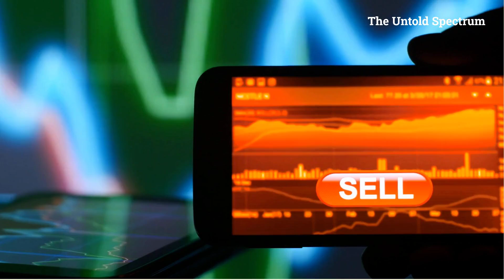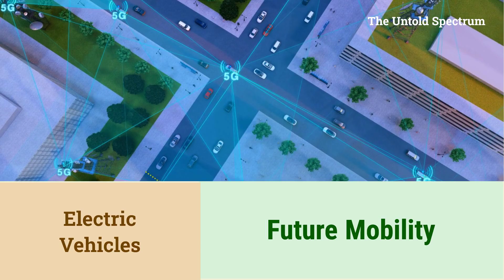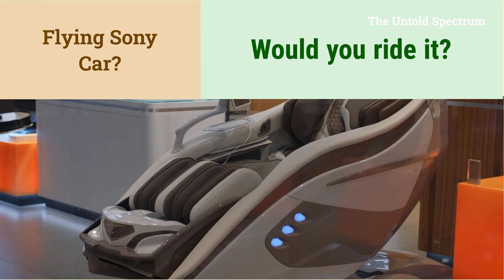Sony Flying Cars: The Future is Here!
✨ Imagine a world without traffic. Sony’s flying cars are turning sci-fi into reality! In this video, we dive into Sony’s groundbreaking 4-seater flying car project, developed with Japanese startup SkyDrive
. From its sleek aluminum design to its electric-powered engines, discover how Sony plans to revolutionize urban mobility.

 🌆 Key details covered:

First unveiled: December 2024
Testing locations: Secret sites in Japan
Competitors: Jetson ONE, Airbus, and more
The dream: Freedom from rush hour, sunset flights, and redefining adventure
 💡 Why Sony? Their blend of cutting-edge tech and emotional design could make flying cars a household reality . But will safety regulations and battery limits ground their vision?

 🔥 Don’t miss out:
✅ Like if you’re ready to fly! 👍
✅ Comment: Would YOU ride in Sony’s flying car?